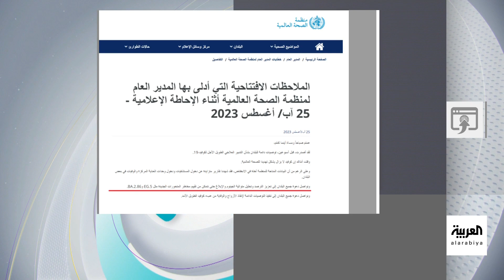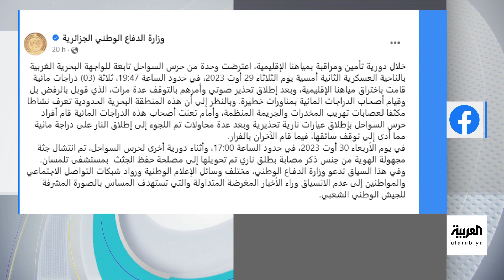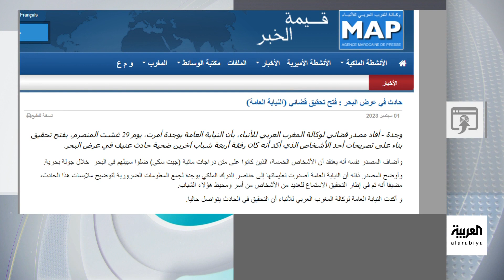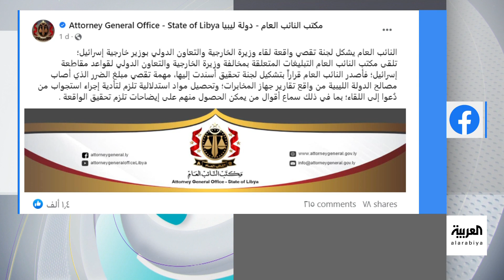تفاعلكم الحلقة كاملة : التحقيق بالواتساب مع وزيرة خارجية ليبيا وشركة تترك السقف يتهاوى على موظفيها!!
متحورات كورونا تزداد! وقلق من ضررها على المتطعمين! وشركة تترك السقف يتهاوى على موظفيها! والتحقيق بـ الواتساب مع وزيرة خارجية ليبيا بعد اجتماعها مع نظيرها الإسرائيلي

لمعرفة أحدث المستجدات.. عبر البث المباشر من هنا ⤵
وبإمكانكم متابعة العربية على منصات التواصل